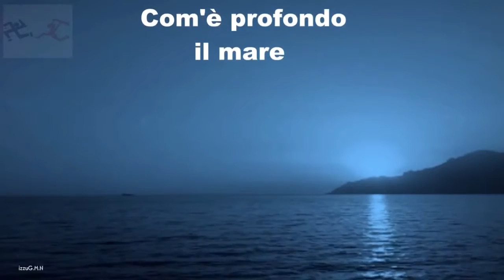LUCIO DALLA Com'è profondo il mare (1977)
N.M.Guzzi - Siamo noi Siamo in tanti Ci nascondiamo di notte Per paura degli automobilisti Dei linotipisti Siamo i gatti neri Siamo i pessimisti Siamo i cattivi .

Dall'omonimo album del 1977, Come è profondo il mare, di Lucio Dalla (Foto di Giardini- Naxos e Taormina, Messina)

Tratto da Come è profondo il mare, ottavo disco di Lucio Dalla registrato nel 1977. Dalla è autore di musica e testi.

iTunes Download: Un estratto video del concerto di Lucio Dalla registrato nel .